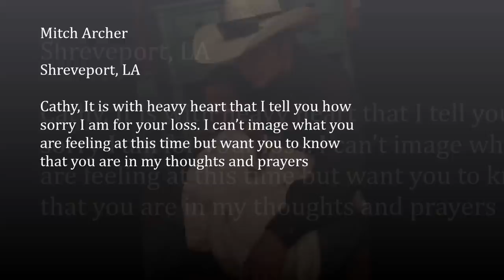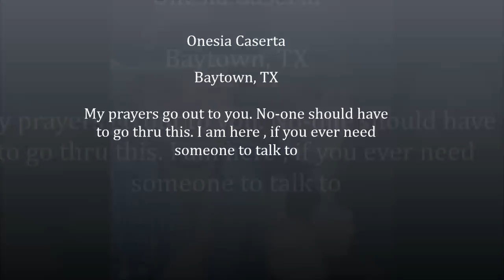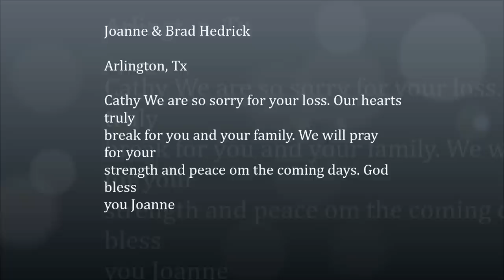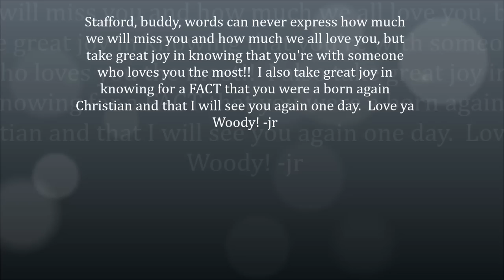In loving memory of Stafford Pardue